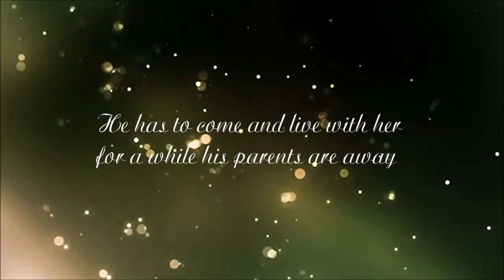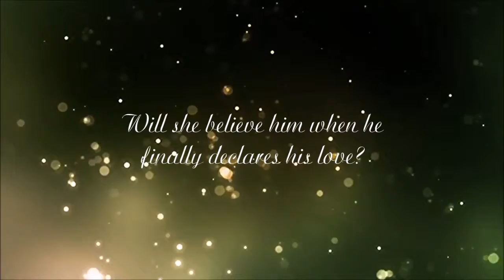A New Life - Wattpad Trailer